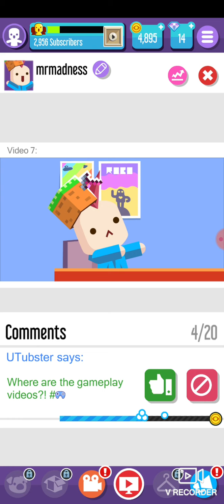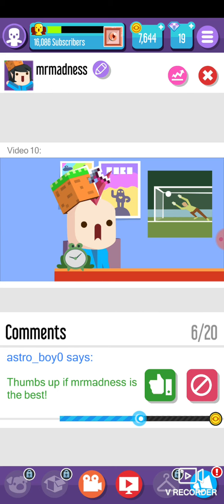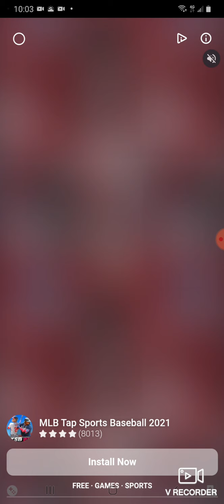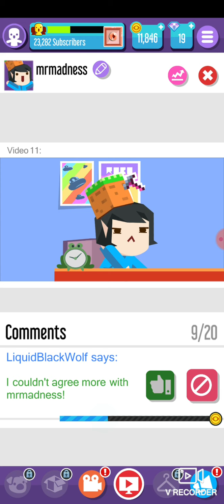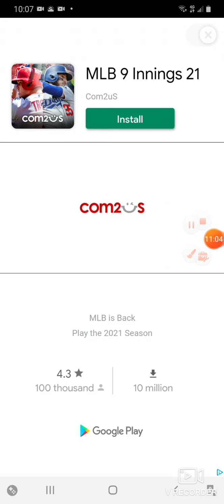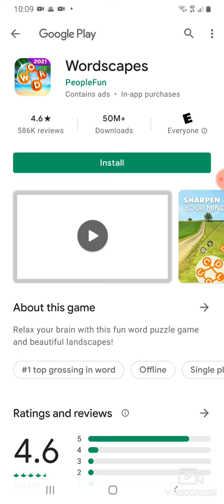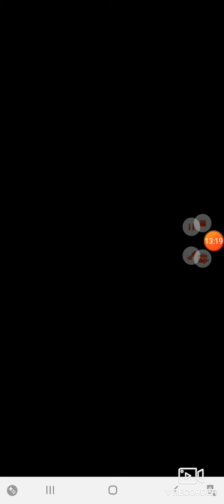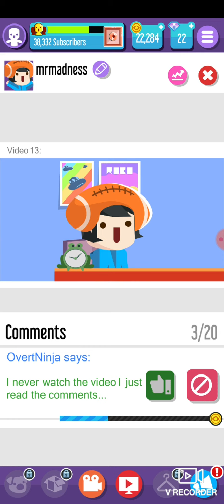vlogger go viril ep2